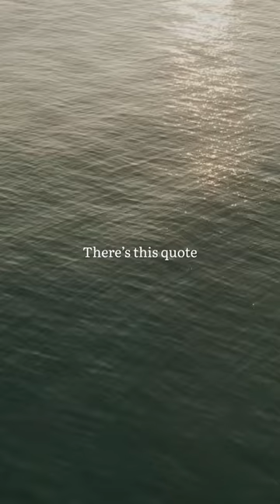SelfGrowth PersonalDevelopment MindsetShift MotivationDaily SelfCareJourney shorts